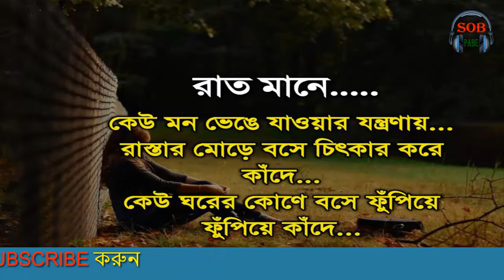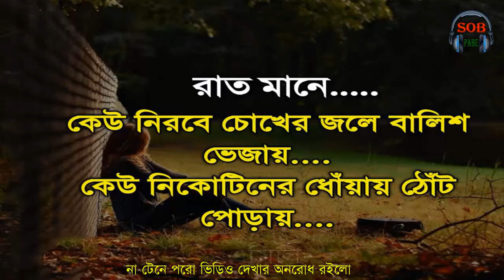রাত মানে | Night means! | Bangla Sad Short Love Story | By- Sob Pabe- Sad Life And Love Story.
রাত মানে | Night means! | By- Sob Pabe- Sad Life And Love Story.

রাত মানে? রাত মানে এক একজনের কাছে এক এক রকম। কেউ দির্ঘ‌ নিশ্বাস ফেলে। আর কেউ দির্ঘ‌্য সুখ খোজে।

Bengali love storyভালোবাসাফুলশয্যামিষ্টি প্রেমের গল্পValobashar golpoAbuj MonValobasaKobitaAbrittiভালো আছি ভালো থেকোOporadhi ( অপরাধী )Relationship problem solutionBangla love storyNivrito premer thikanashort filmreal love storylove storyloveMotivationMotivational Speechmotivational videovalobashar golpobangla love storysad love storysad2018 Shayari